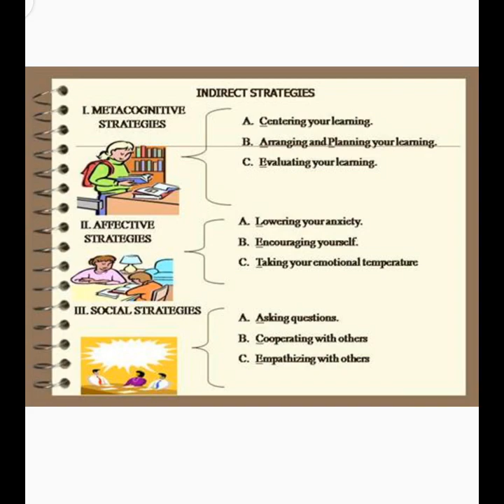Language Learning strategies, AIOU, TEFL, psycholinguistics, second/Foreign language learning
This video is about language learning strategies , specially in second or foreign language learning, how can we easily learn language ,by Aashi khan.
# Amlanguagezone
TEFL related material
Psycholinguistics topic.